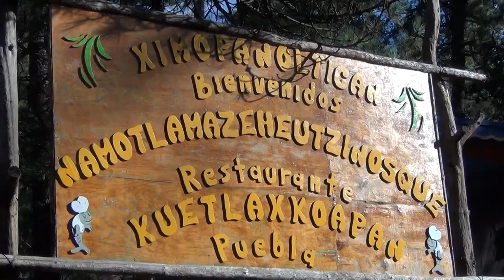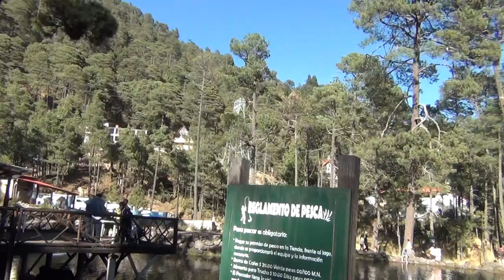el lago,buena vista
un bonito lago donde pueden pescar !!